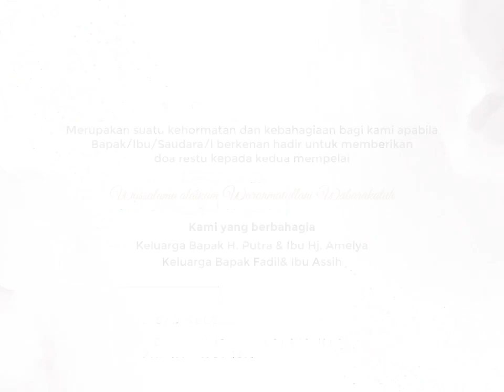Undangan Digital Premium 5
Template Undangan Video Premium